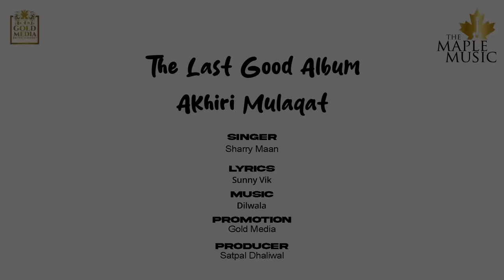Akhiri Mulaqat- (Official Audio) - Sharry Maan | Dilwala | Sunny Vik | The Last Good Album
The Maple Music Presents " Akhiri Mulaqat " by Sharry Maan .

Song : khiri Mulaqat
Singer : Sharry Maan
Lyrics :  Dilwala
Video : CG Dawn
Online Promotions - Gold Media
Project by - Satpal Dhaliwal

(This Song Is Subject To Copyright of The Maple Music)